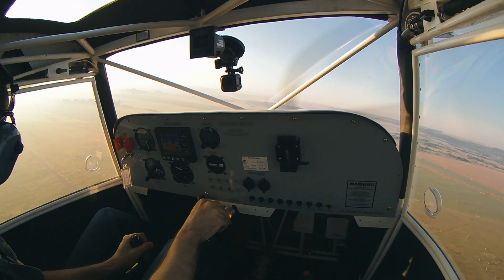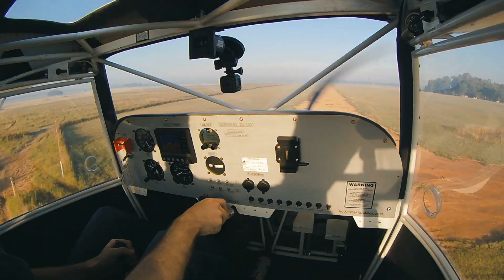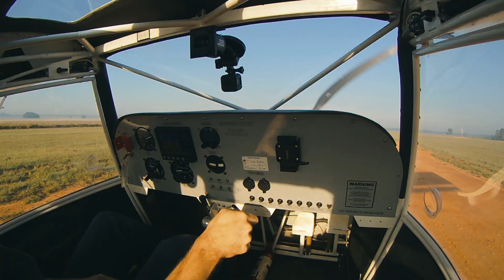Bush Tyres on a KFA Bushbaby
We finally put bush tires on our Bushbaby, and I was curious to test them out. I let out as much air out of the tires as I felt comfortable with, and tested them out taxiing over rough terrain I would never have considered before, and then I take to the skies and see how the tyres feel on landing.